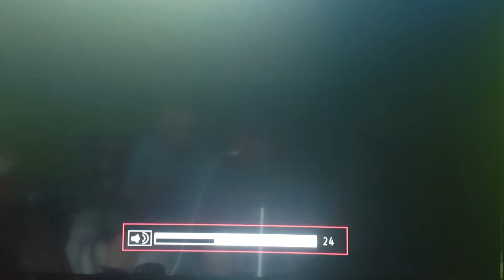Minecraft story mode episode 2 part 6 ivor